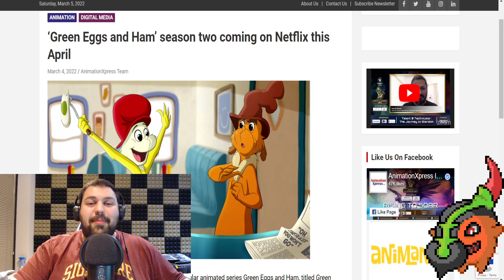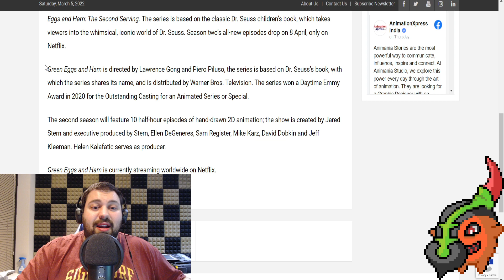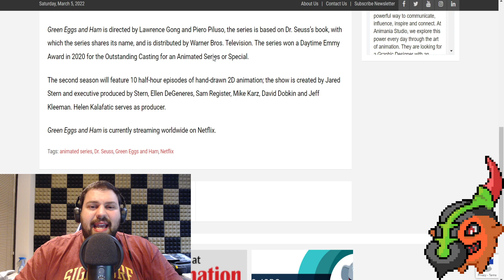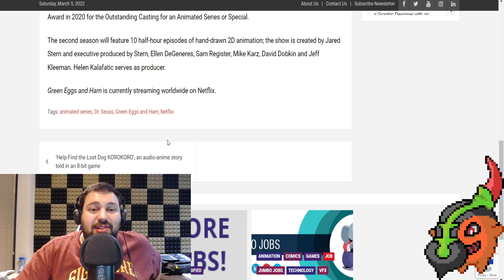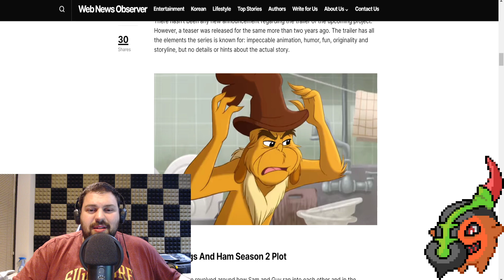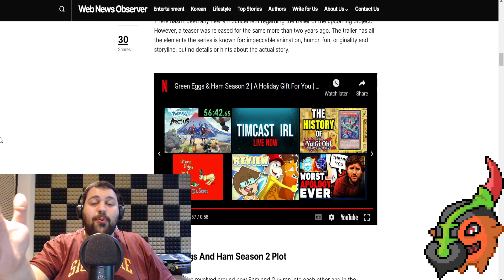Green Eggs And Ham Season 2 Is Finally Coming This April!!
Looks like after all these years Green Eggs And Ham, will be getting a season 2 over at netflix. In this video I talk about why Green Eggs and Ham took so long to finish, and even watch the old trailer. It looks pretty good I must admit!